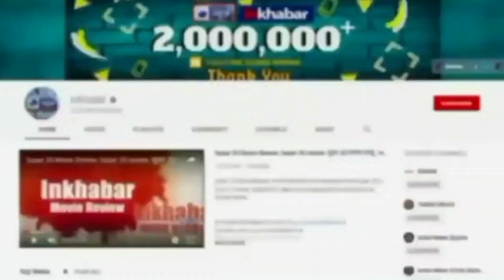Bigg Boss 16: Salman Khan ने 'Bigg Boss16' के लिए बढ़ाई फीस, जान कर रह जायेगे हैरान | Bollywood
'बिग बॉस 16' के लिए सलमान खान साल की ब्लॉकबस्टर फिल्म 'केजीएफ: चैप्टर 2' के बजट से दस गुना ज्यादा फीस चार्ज कर रहे हैं। जानिए कितनी है सलमान खान की फीस और केजीएफ 2 का बजट...